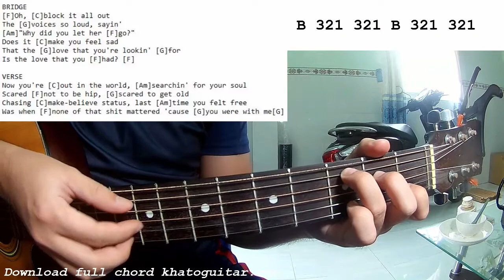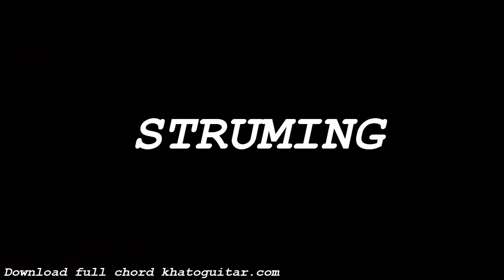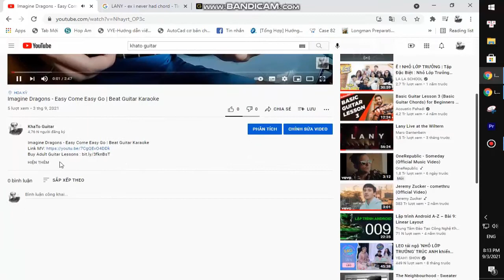Taylor Swift ft Chris Stapleton - I Bet You Think About Me | Guitar Tutorial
Thank you very much my friends. Taylor Swift ft Chris Stapleton - I Bet You Think About Me | Guitar Tutorial
Today, I will share with you Taylor Swift ft Chris Stapleton - I Bet You Think About Me | Guitar Tutorial